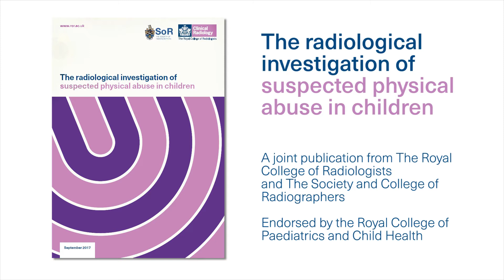The radiological investigation of suspected physical abuse in children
This guidance, produced jointly by the RCR and the Society and College of Radiographers, and endorsed by the Royal College of Paediatrics and Child Health, is designed to assist those requesting, performing or reporting on imaging in cases of suspected physical abuse in children.